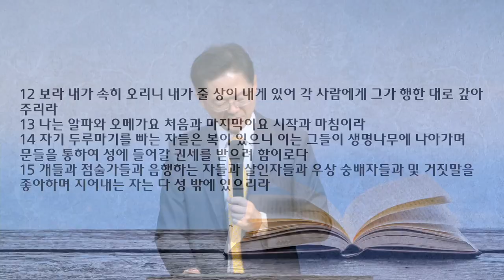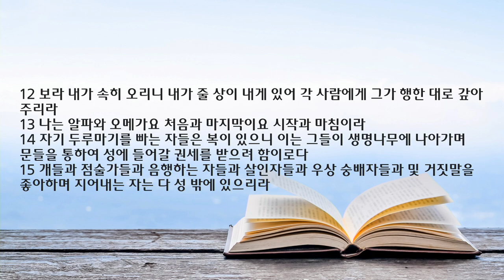새벽 예배 설교 | 2022.10.15 | 요한계시록 강해 -24 예수 그리스도의 마지막 말씀 | 요한계시록 22장 12-21절 | 이찬규 목사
예수 그리스도의 마지막 말씀 (요한계시록 22장 12-21절)